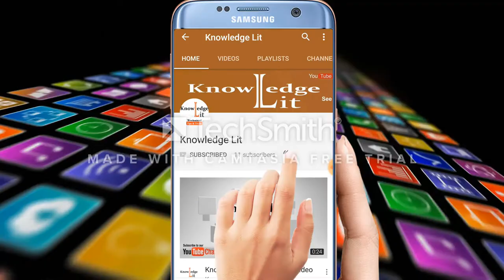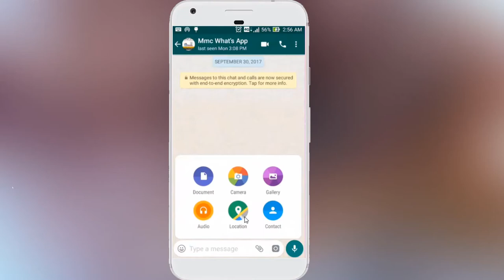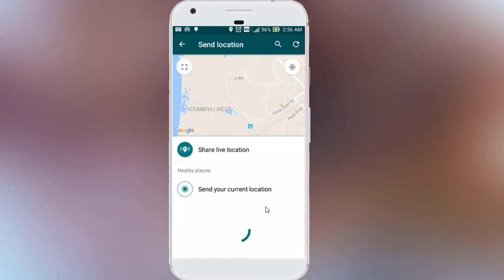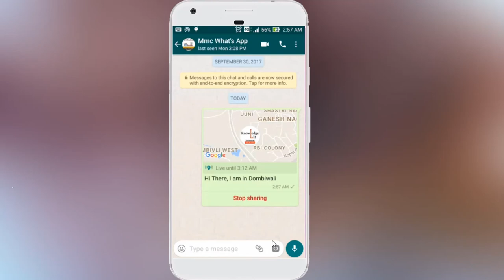Whats app Live Location Sharing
Whatsapp Live Location Sharing.

Queries Solved -
1) WhatsApp Live Location Sharing or Tracking Feature
2) How To Use WhatsApp Live Location Sharing or Tracking Feature
3) How To Get WhatsApp Live Location Sharing or Tracking Feature
4) WhatsApp Live Location Sharing Apk
5) WhatsApp Latest Feature of Live Location Sharing or Tracking Feature
6) How To Enable WhatsApp Live Location Tracking or Sharing Feature
7) How To Activate or Get WhatsApp Live Location Tracking or Sharing Feature
8) WhatsApp New Feature Live Location Sharing or Tracking Feature
9) How to Track Friends Live Location In WhatsApp
10) WhatsApp Live Location Tracking Enable or Activate

Whats app New Feature